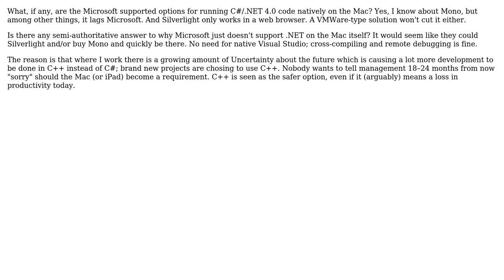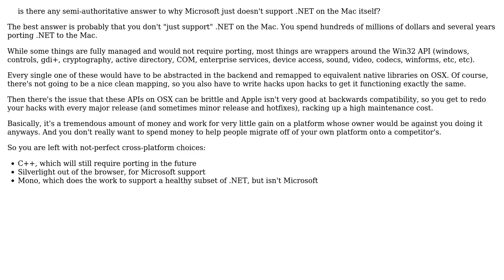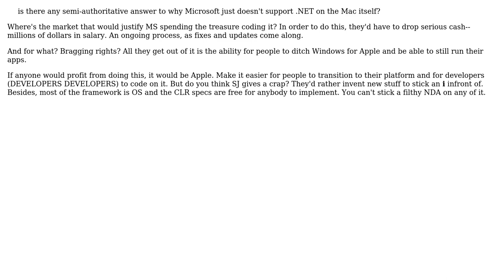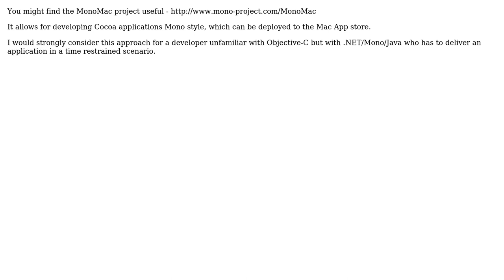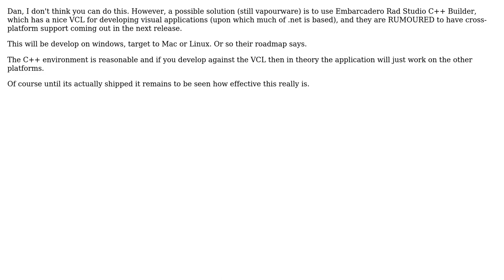Software Engineering: Is there a supported way to run .NET 4.0 applications natively on a Mac?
With thanks & praise to God, and with thanks to the many people who have made this project possible! | Content (except music & images) licensed under CC BY-SA | Music | Images & others | With thanks to user Tony Meyer user Tobias Cohen user Ripped Off user quickly_now user Paul Nathan user jpobst user Ishpeck user D?n user Barry Wark user Aaron McIver and the Stack Exchange Network Trademarks are property of their respective owners. You are responsible for your own actions.